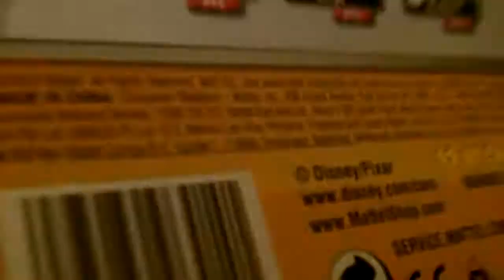Disney Pixar Cars 2 Carla Veloso #8 Diecast by Mattel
Here is a quick glance at the Disney Pixar Cars 2 Carla Veloso diecast model by Mattel.